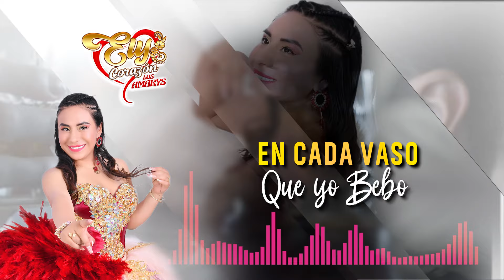ELY CORAZON - "BORRACHITA " (VIDEO OFICIAL)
ARTISTA : ELY CORAZON
TEMA: BORRACHITA
contactos con el artista en Perú  :  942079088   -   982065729